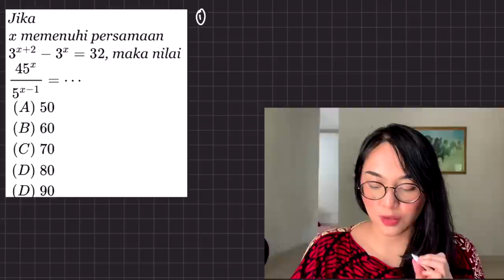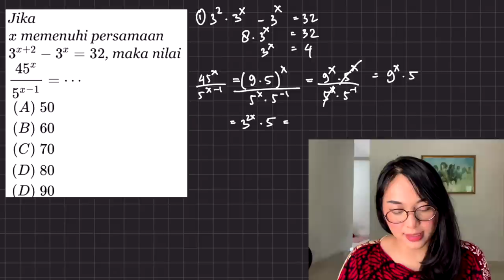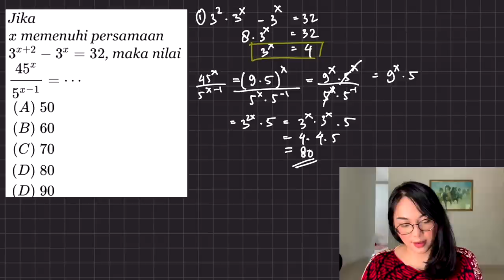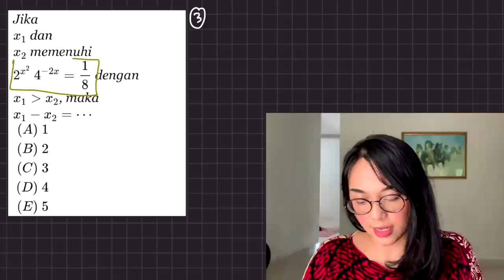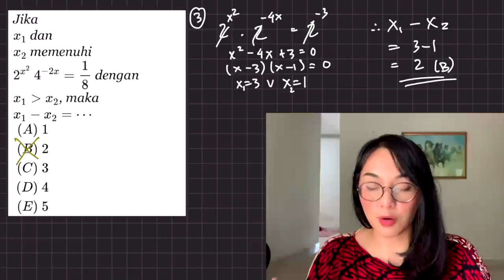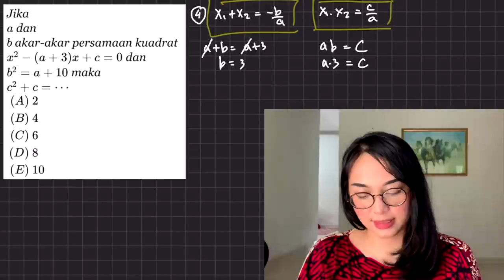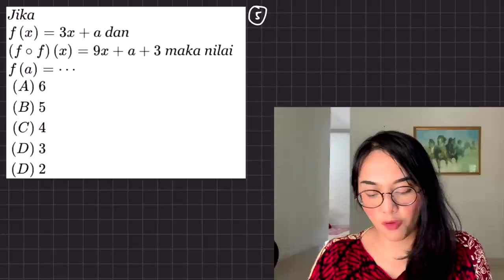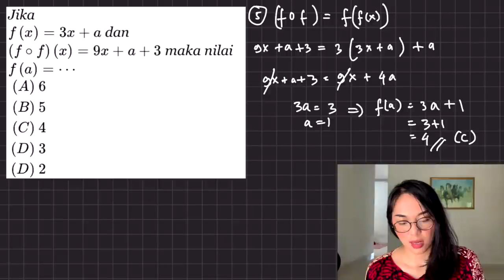TIPS MENGERJAKAN SOAL TPS UTBK 2021 PART 5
Semoga bermanfaat ya pembahasannya! Btw nonton sampai abis ya, di akhir ada pesan buat kalian semua hehe. Love you guys ❤️